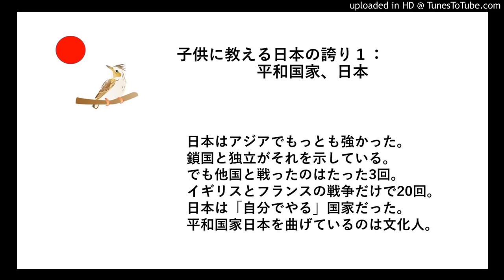子供に教える日本の誇り１：平和国家、日本